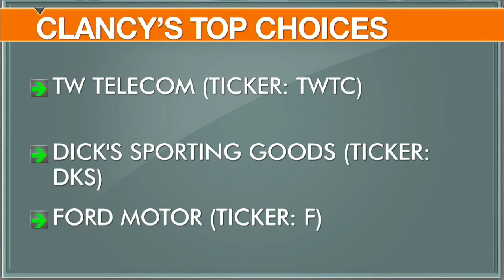Time to Jump into TW Telecom, Dick's Sporting Goods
The continuing move to the cloud and push for software as a service are enabling TW Telecom to expand its profit margins, says Brian Clancy, Portfolio Manager for the Davidson Multi-Cap Equity Fund.  And while its been a tough month for retailers, Clancy also believes that Dick's Sporting Goods will be able to expand its margins as it increases its private label sales. Clancy is also a fan of Ford shares which he says are shaping up nicely as it introduces new models this year and next.